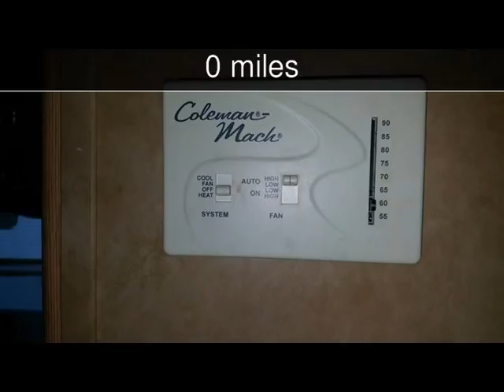2006 Keystone Hornet 29RLS Used Rvs - Clearwater,Florida - 2016-07-11